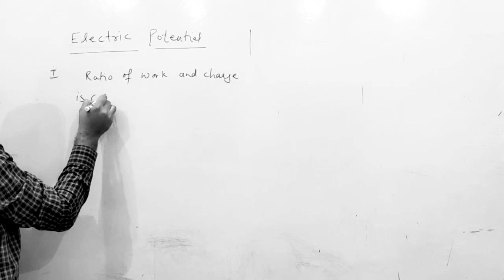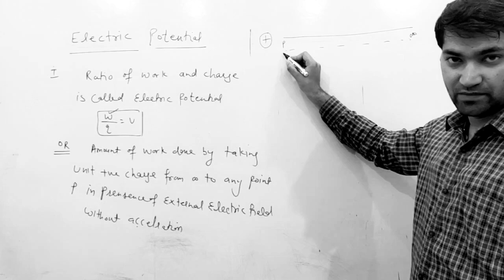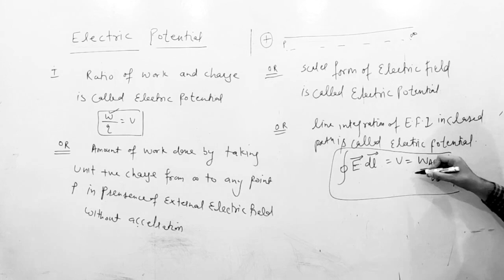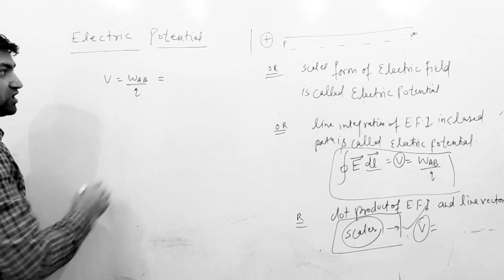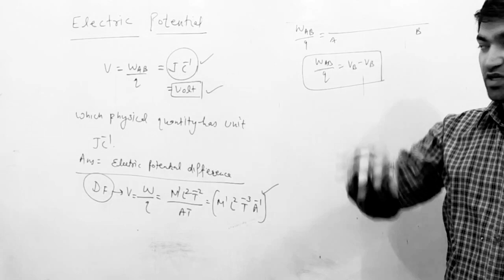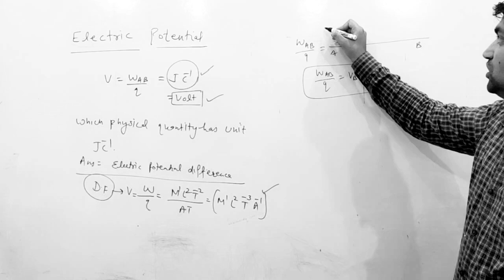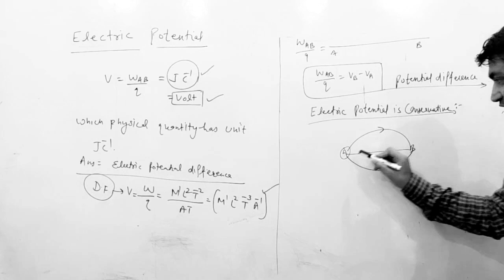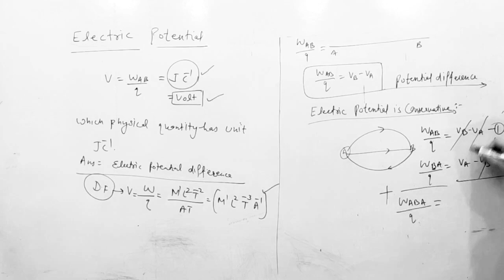Electric potential introduction by A. Rohilla (Ex-Bansal tutorials)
Introduction to electric potential

In this video I will explain basic concept about electrical potential, it's unit, dimension formula, it's conservative nature.